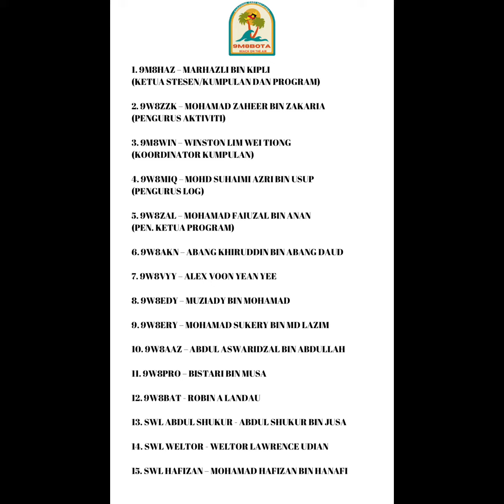9M8BOTA PANTAI TROMBOL, SARAWAK, EAST MALAYSIA FIRST DISASTEROUS ACTIVATION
This was the most disasterous operation we ever had, but nevermind, we will try another time at the next activations. The WX was the unexpected climax monsoon (strong wind + heavy rain) with roughly in between 50-80mph speeds.

eQSL will be completed within 1-14 March 2023, you may get the eQSL/confirmation after the dates.

Kindly help us activate the beach by register and enter the activation code in

The team is operated by:
1. 9M8HAZ – MARHAZLI BIN KIPLI (Activation Program and Team Leader)
2. 9W8ZZK – MOHAMAD ZAHEER BIN ZAKARIA (Event Manager)
3. 9M8WIN – WINSTON LIM WEI TIONG (Team Coordinator)
4. 9W8MIQ – MOHD SUHAIMI AZRI BIN USUP (Log Manager)
5. 9W8ZAL – MOHAMAD FAIUZAL BIN ANAN (Asst. Activation Program Leader)
6. 9W8AKN – ABANG KHIRUDDIN BIN ABANG DAUD (HF Operator)
7. 9W8VYY – ALEX VOON YEAN YEE (ROIP/TS3 Operator)
8. 9W8EDY – MUZIADY BIN MOHAMAD (HF & VHF Operator)
9. 9W8ERY – MOHAMAD SUKERY BIN MD LAZIM (VHF Operator)
10. 9W8AAZ – ABDUL ASWARIDZAL BIN ABDULLAH (VHF Operator)
11. 9W8PRO – BISTARI BIN MUSA (HF & VHF Operator)
12. 9W8BAT - ROBIN A LANDAU (HF Operator)
13. SWL ABDUL SHUKUR - ABDUL SHUKUR BIN JUSA (Setup)
14. SWL WELTOR - WELTOR LAWRENCE UDIAN (Setup)
15. SWL HAFIZAN – MOHAMAD HAFIZAN BIN HANAFI (Setup)

Best 73, 9M8HAZ